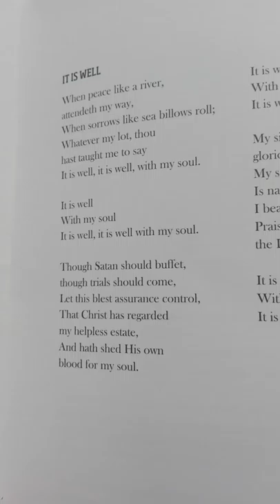IT IS WELL WITH MY SOUL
BEAUTIFUL HYMN SUNG AT FUNERAL OF DEARLY BELOVED FRIEND AND EX-BOSS TAN SRI DATO' SERI (DR) YEOH TIONG LAY